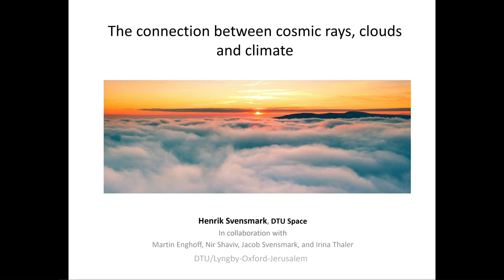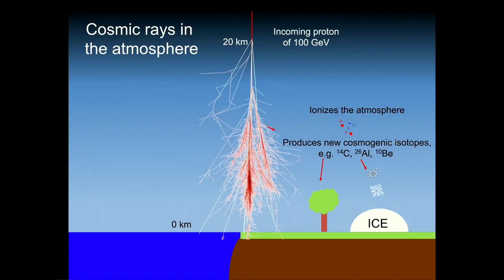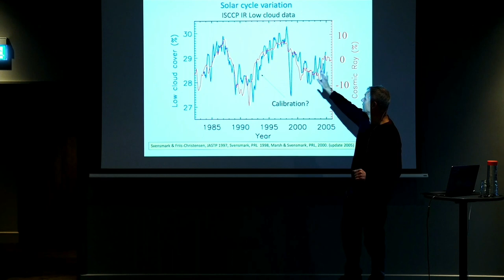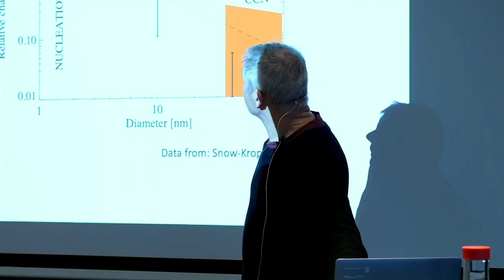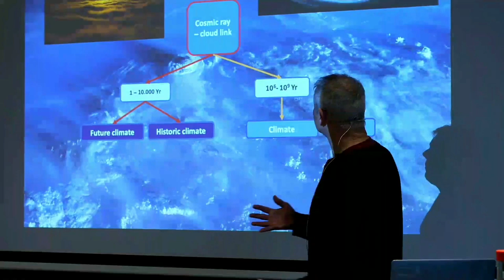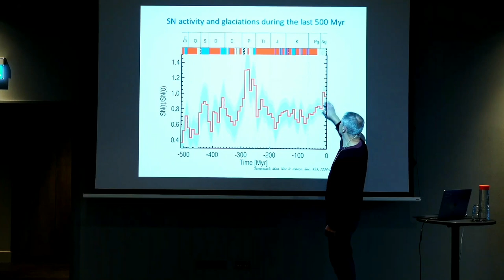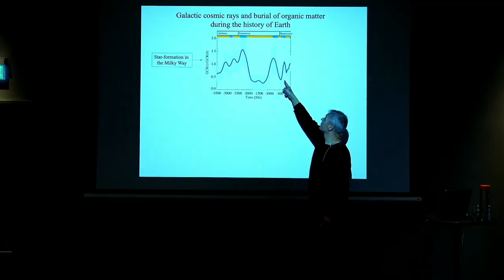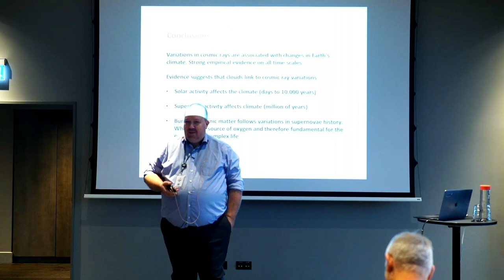Global Warming & Solar Flares · Henrik Svensmark · Astro Physicist · DTU Space · NON-EVENT '22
Sustainability is one of the most critical topics in the global printing industry these years. Global warming is a severe challenge to everybody, and while companies, individuals, and governments work on solutions to reduce the CO2 in the atmosphere, more things influence global temperatures. Henrik Svensmark is an Astro Physicist at DTU Space and has for years researched how solar flares influence cloud formation, which also has a huge impact on global warming. In this unusual presentation (for being in the graphic arts industry), Henrik Svensmark guides our audience through the research and the ideas they are pursuing. Great presentation and the INKISH team is happy that we can bring this interesting research to our audience. Thank you Henrik Svensmark.